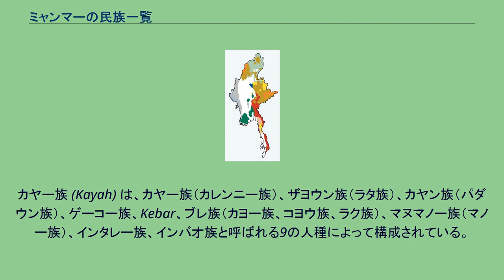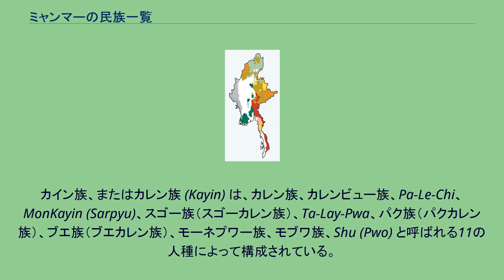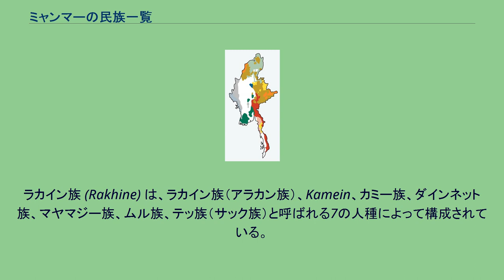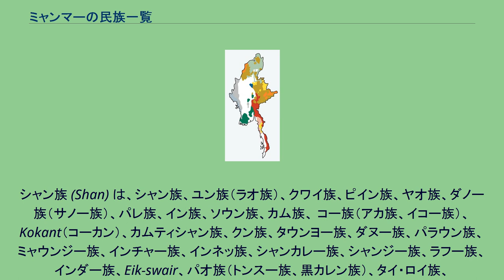ミャンマーの民族一覧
ミャンマーの民族分布 ビルマ族 チン族 カチン族 ラカイン族 ビルマ族／モン族 シャン族 カレン族 カレン族／ビルマ族 モン族 ビルマ族／シャン族 その他 ミャンマーの民族一覧は、ミャンマーの民族の一覧である。
ミャンマーでは、大きく8つの部族、全体で135に及ぶ民族が存在する。
そして、それぞれの部族は、それぞれの州そして文化を持っている。
カチン族 (Kachin) は、カチン族、タロン族、ダラウン族、ジンポー族、ゴーリー族、カク族、ドゥイン族、マル族（ロンウォー族）、ラワン族、ラシ族（ラチ族）、アツィ族、リス族と呼ばれる12の人種によって構成されている。
カヤー族 (Kayah) は、カヤー族（カレンニー族）、ザヨウン族（ラタ族）、カヤン族（パダウン族）、ゲーコー族、Kebar、ブレ族（カヨー族、コヨウ族、ラク族）、マヌマノー族（マノー族）、インタレー族、インバオ族と呼ばれる9の人種によって構成されている。
カイン族、またはカレン族 (Kayin) は、カレン族、カレンビュー族、Pa-Le-Chi、MonKayin (Sarpyu)、スゴー族（スゴーカレン族）、Ta-Lay-Pwa、パク族（パクカレン族）、ブエ族（ブエカレン族）、モーネプワー族、モブワ族、Shu (Pwo) と呼ばれる11の人種によって構成されている。
モン族は、モン族と呼ばれる1の人種によって構成されている。
ビルマ族（ビルマ文字: ဗမာလူမျိုး, Bamar）は、人口の半数以上を占めている民族であり、ビルマ族（バマー族）、タヴォイ族、ベイ族（メルギー族）、ヨー族、ヤベイン族、カドゥー族、ガナン族、サロン族（モーケン族）、ポン族（プン族）と呼ばれる9の人種によって構成されている。
ラカイン族 (Rakhine) は、ラカイン族（アラカン族）、Kamein、カミー族、ダインネット族、マヤマジー族、ムル族、テッ族（サック族）と呼ばれる7の人種によって構成されている。
タイ・レム族、タイ・ロン族、タイ・レー族、マインタ族（アチャン族）、モーシャン族、ワ族と呼ばれる33の人種によって構成されている。